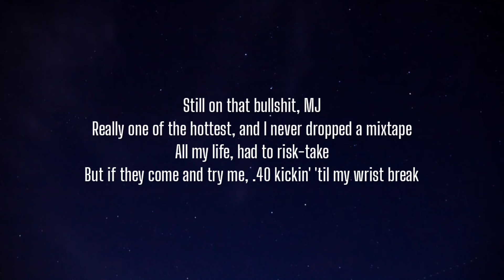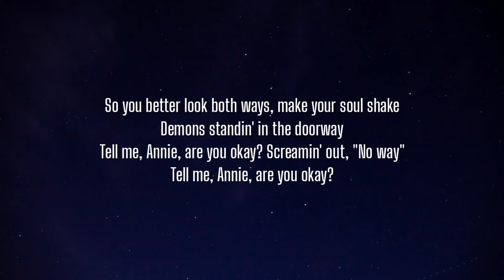Polo G - Bad Man [Smooth Criminal] (Lyrics)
[Verse 1]
Smooth criminal, Mike Jack
And I still like to tote a .45 like Mike back
Pull that TEC out just to make a statement
He gon' need a body bag or a night sack
He a bitch, he'll fold under pressure
I can tell from his posture, man, he ain't really like that
Mama told me, "I don't care if you scared
Go in for the kill, if they try, you better fight back"
We'll beat his ass if he try to throw the folks up
What's all that shit you was sayin' like you was so tough?
They gon' have to carry your mans if he approach us
Creepin' in, that glizzy'll blam when we get close up
Rich-ass gangster, my gun match the color of my car
Any sudden movemеnt and this bitch go, "Fah, fah"
Bet I have him huggin' Allah
I'm the G.O.A.T., I'm a thug, I'm a star

[Chorus]
Youngin' tryna clеar a crowd with the heat
When you ridin', better keep a .40 cal' by the seat
He was bangin' wrong 'til they found him deceased
It's a whole lot of evil roamin' 'round in the streets, uh
So you better look both ways, make your soul shake
Demons standin' in the doorway
Tell me, Annie, are you okay? Screamin' out, "No way"
Tell me, Annie, are you okay?

[Verse 2]
Still on that bullshit, MJ
Really one of the hottest, and I never dropped a mixtape
All my life, had to risk-take
But if they come and try me, .40 kickin' 'til my wrist break
Let anybody in this bitch play
I'ma have my C's leave his ass in the ground with a stiff face
Where I'm from, all the killers turn hood legend
And they known through them blocks like Dikembe
Totin' on something bigger than The Great Khali
Thirty shots'll knock him down like Muhammad Ali
Do the race, scratch off in a Trackhawk Jeep
Catch him lackin', then it's R.I.P., bitch

[Chorus]
Youngin' tryna clear a crowd with the heat